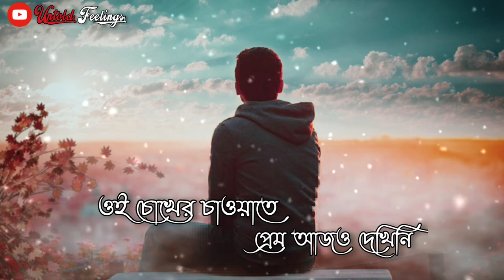Bangla Sad Song WhatsApp Status || Tomar amar Prem Status || Untold Feelings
Bengali Song Status
Untold Feelings